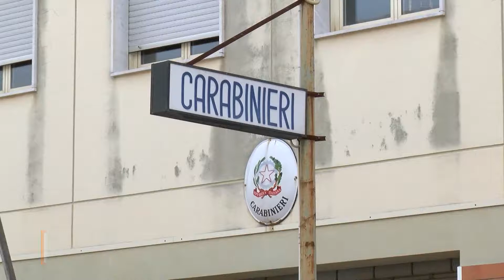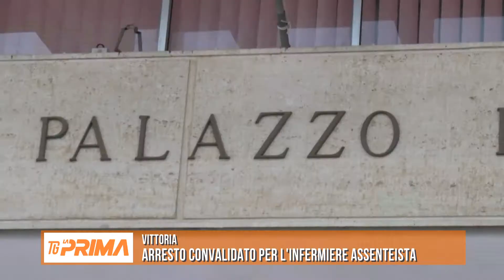VITTORIA: ARRESTO CONVALIDATO PER L'INFERMIERE ASSENTEISTA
E’ tornato in libertà, sebbene l’arresto sia stato convalidato dal GIP, il dipendente dell’ASP di Acate arrestato dai carabinieri per assenteismo. L’uomo, nel corso dell’udienza, si è proclamato innocente. L’Azienda sanitaria, nel frattempo, lo ha sospeso.